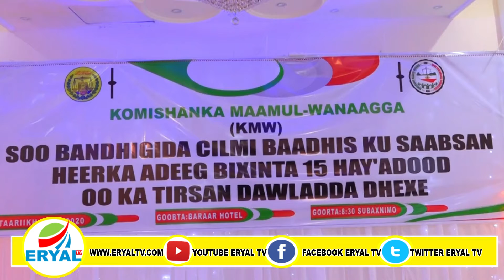Gudida Maamuul Wanaag Iyo Ladagaalanka Musuqmaasuq Ayaa Soo Bandhigay Cilmi Baadhis Cusub